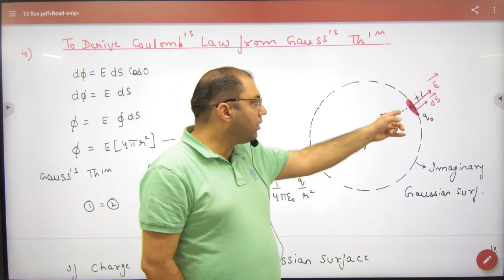3 To Prove Coulomb's Law from Gauss theorem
To Prove Coulomb's Law from Gauss theorem